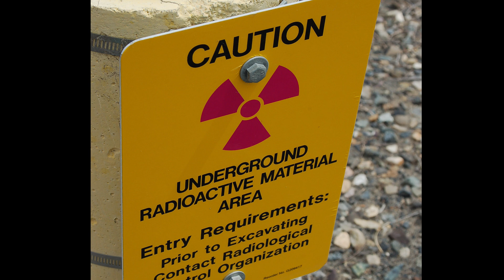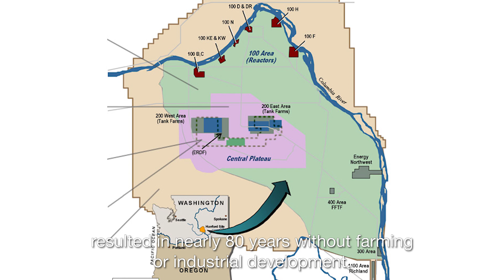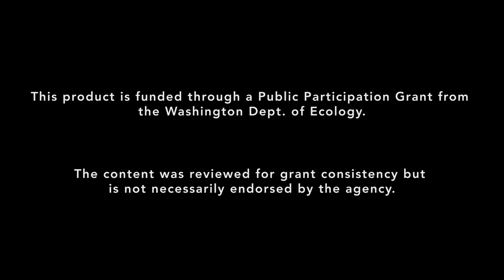Hanford the Paradox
Get inspired to fight for cleanup at the most toxic place in America: the Hanford Nuclear Site.